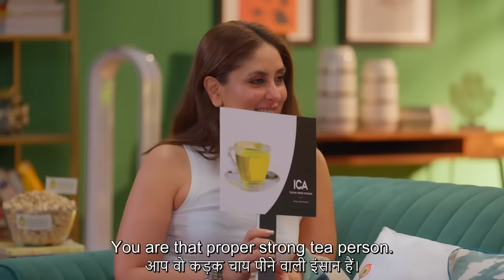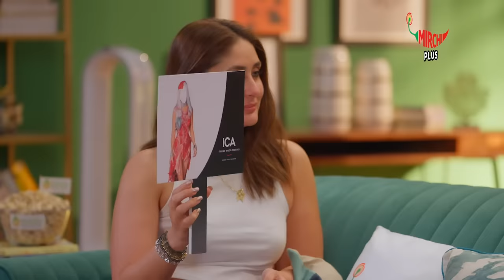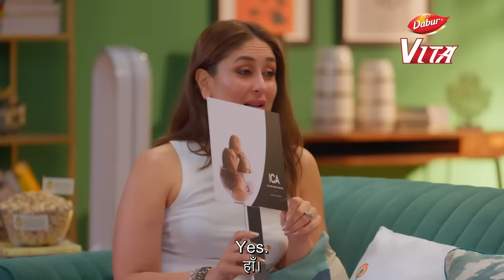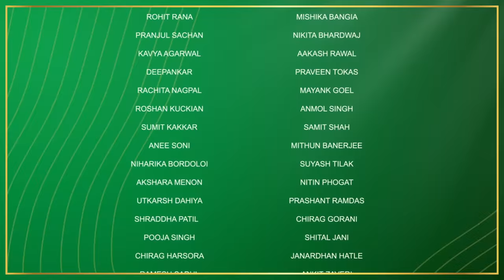Shefali Shah & Kareena Kapoor| Ep – 3|Dabur Vita What Women Want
The much-awaited episode is out now! Wonder Woman Shefali Shah is here to win your hearts all over again with her candid conversation with Kareena Kapoor Khan. Right from parenting to films and series, Shefali spills the beans about everything personal and Bollywood.